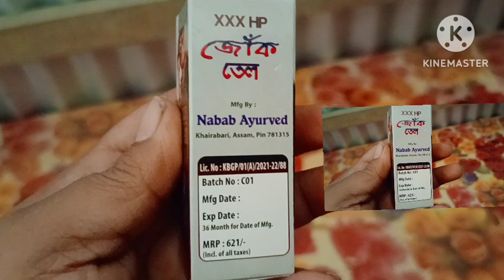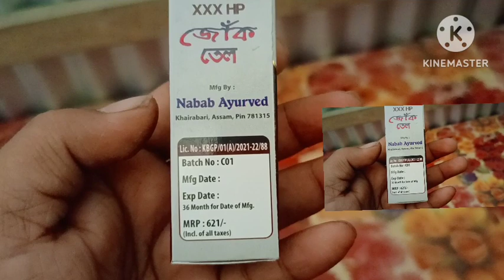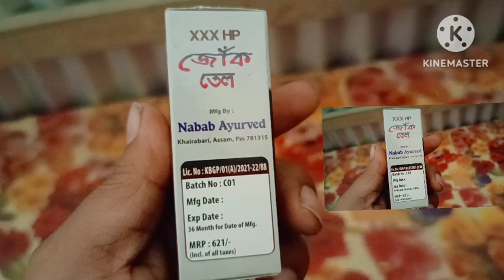Leech oil ব্যৱহাৰ in বাংলা side//effect dose benifits//যেনে শুনে ব্যৱহাৰ কৰেন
Leech oil ব্যৱহাৰ কৰেন যদিও যেনে শুনে ব্যৱহাৰ কৰেন